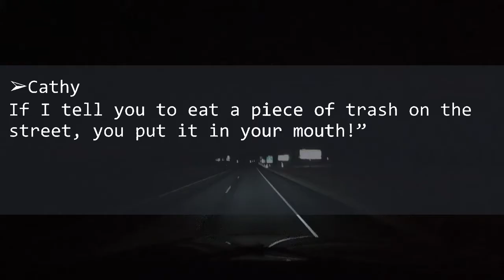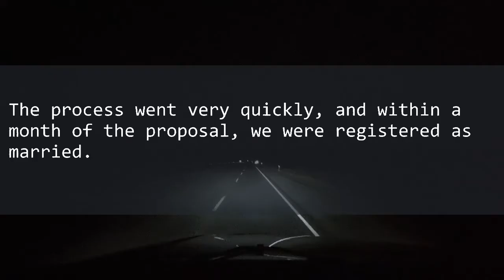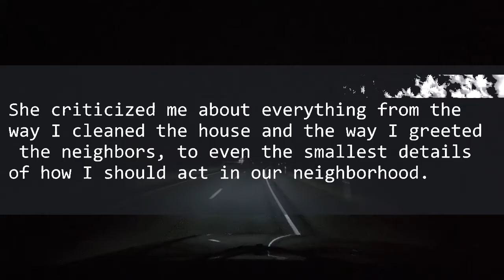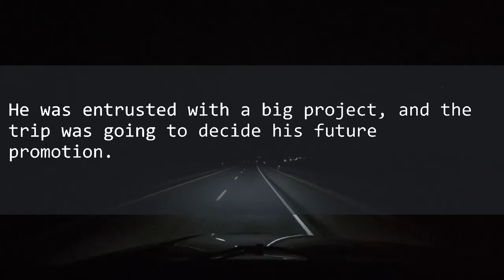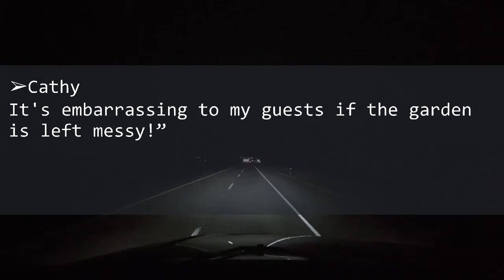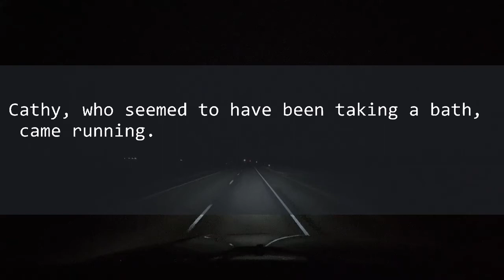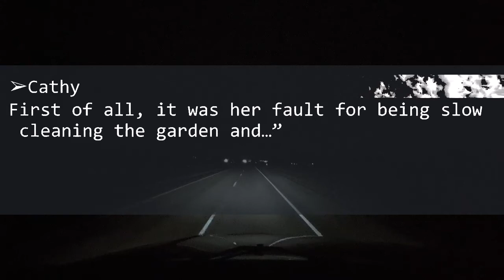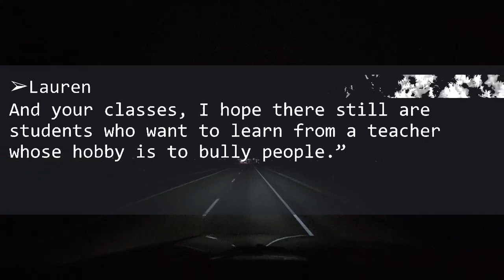My MIL forced me to clean the yard in sub-zero. When I regained consciousness the house was in chaos